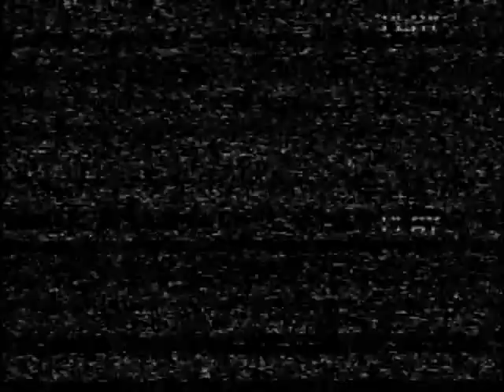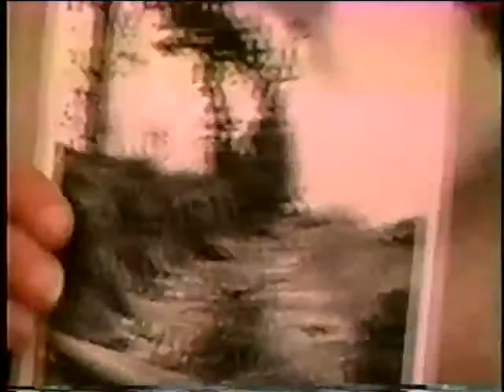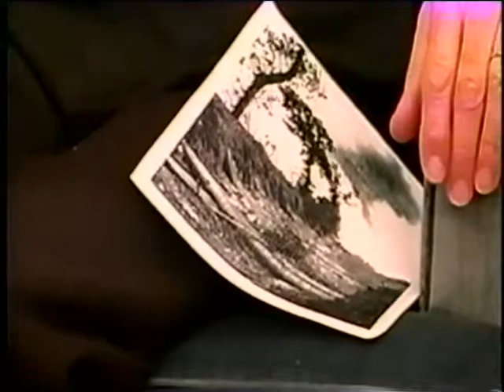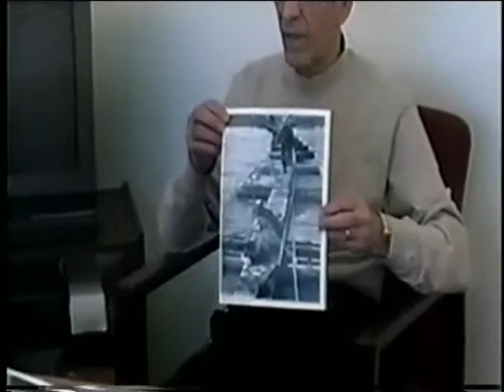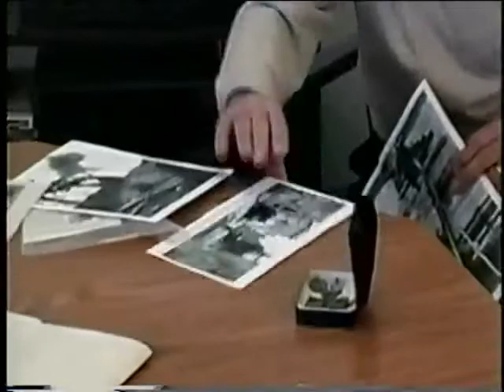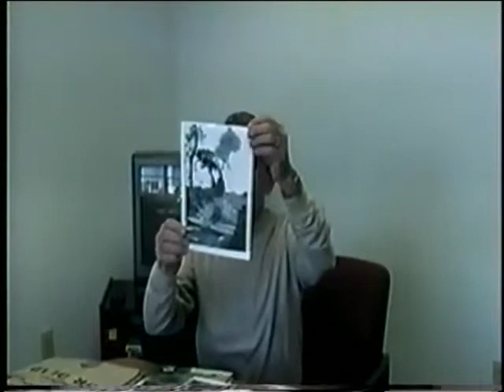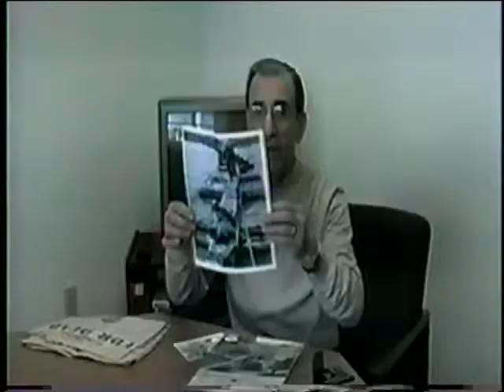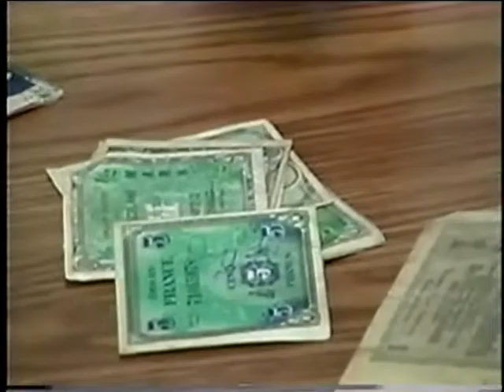Frank Cerillo, US Army, World War Two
Frank Cerillo
1943 -
Interviewed by the Herkimer Fulton County Historical Society
Cerillo, Frank
France
Camp Lane, FL
D Day
Omaha Beach
Unknown
D Day plus 4 Omaha Beach